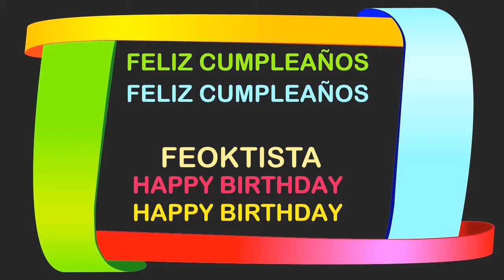Feoktista Birthday Postcards & Postales